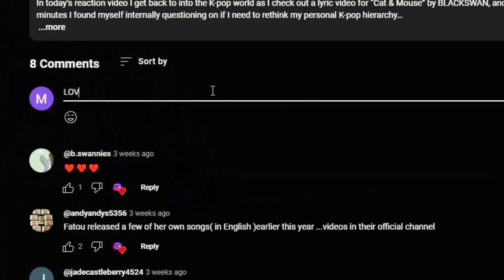The Acolyte Episode 6 Reaction | Teach/Corrupt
In today’s reaction to Star Wars: The Acolyte we move onto episode 6 “Teach/Corrupt,” and there is a lot to recover from. By the end of the episode we get a small glimpse of Qimir’s past as a former Jedi, Vernestra seems to have secrets of her own, we are seemingly being set up for a Star Wars double-turn equal to Bret Hart/Steve Austin.

0:00-Intro, Recap, and Initial Thoughts
08:21-Channel Support!
08:54-Episode Reaction and Commentary
21:47-Episode Review/Closing Thoughts

Star Wars: The Acolyte available on Disney+